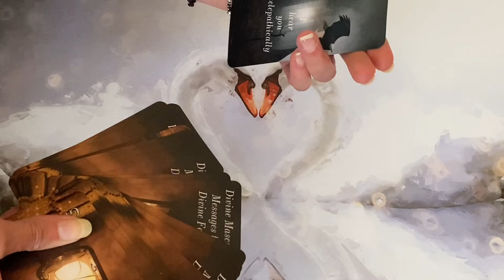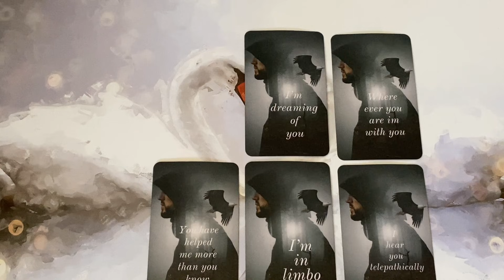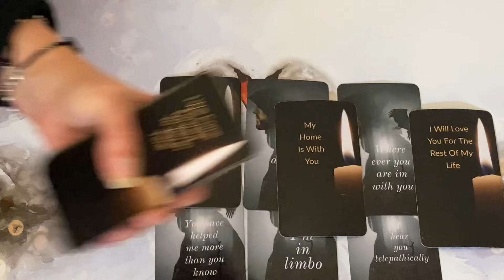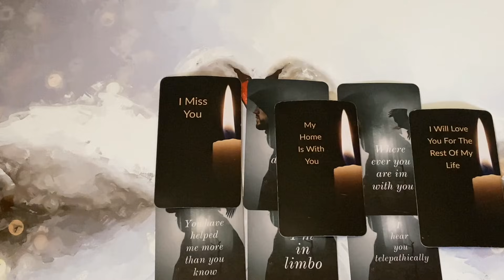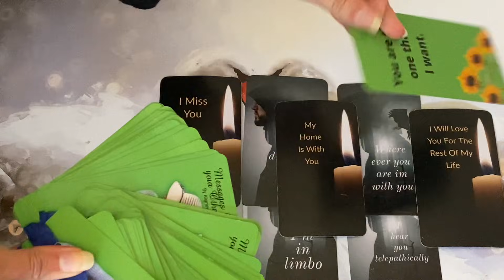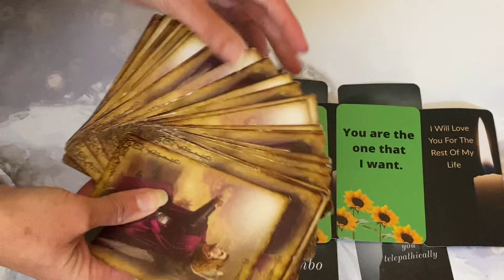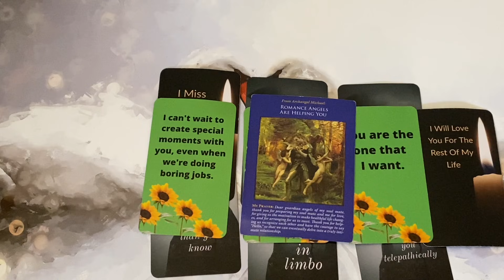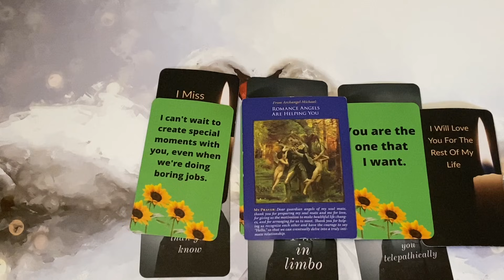I CAN FEEL YOU, I CAN HEAR YOU, I MISS YOU 💓😢🔥(Twin Flame Reading)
I CAN FEEL YOU, I CAN HEAR YOU, I MISS YOU 💓😢🔥(Twin Flame Reading) - In todays Twin Flame reading I tapped into see what messages your Divine Masculine has for you right now / what they want you to know (this video is timeless.) To get our specific, sacred communication messages I used "Divine Masculine Messages to the Divine Feminine" by the amazing George @BlueandPinkSoulSync alongside "Divine Masculine Messages of Love" by the beautiful Angel Liz @GuidedByAngels , as well as my very own deck "Messages from Your Other Self". I then picked a card for some divine guidance and wisdom to help us on the journey today, I used the "Archangel Michael" oracle deck. All of the card decks I used are always linked below ⬇️🔥💚 so be sure to check them out if you are interested. Always remember you and your Twin are ONE SOUL, so keep up your amazing work!!! You are incredible!!! Have a blessed day!!! I’m sending you so much love and light.💚🥰🔥
Photo by Lukas Rychvalsky from Pexels

💚EXTENDED READING INFO:
Price - $2.22

30 Minute Reading: 1 card for the DF, 1 card for the DM and communication from your Other Self

45 Minute Reading: 2 cards for the DF, 2 cards for the DM and communication from your Other Self

60 Minute Reading: 3 Cards for the DF and 3 cards for the DM and communication from your Other Self

PRICES:
Emergency Reading - £100 / $138.63
30 MINUTES- £30 / $42.51
45 MINUTES - £45 / $63.77
60 MINUTES- £60 / $85.03